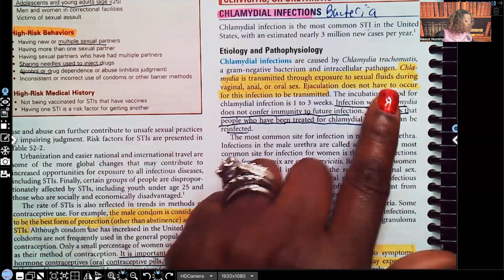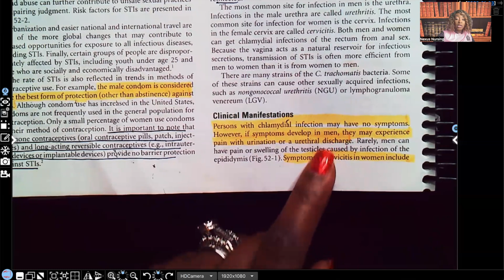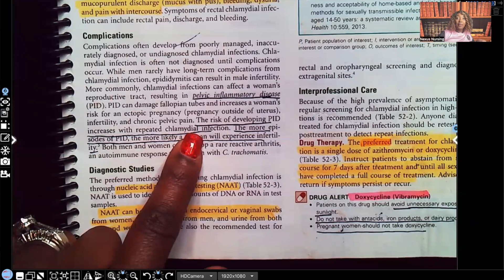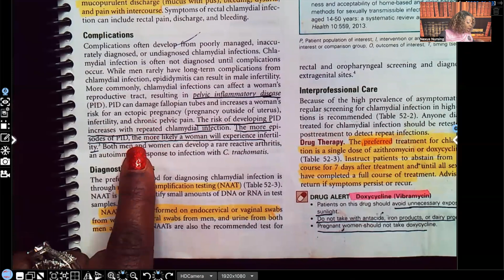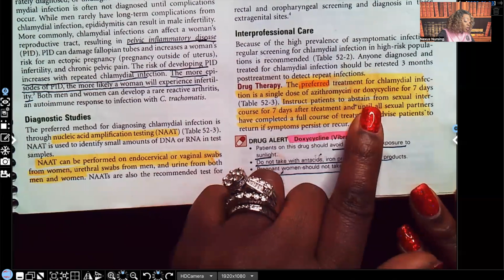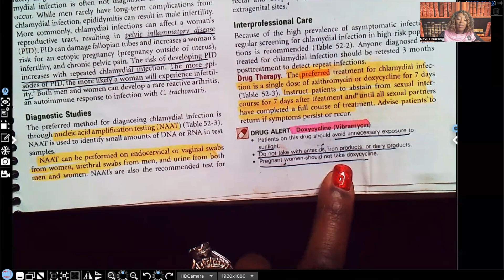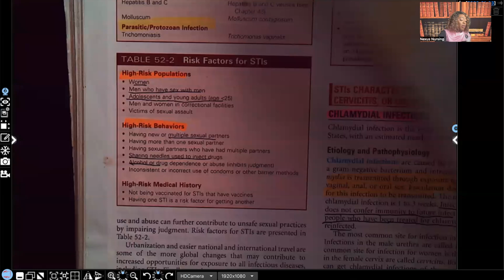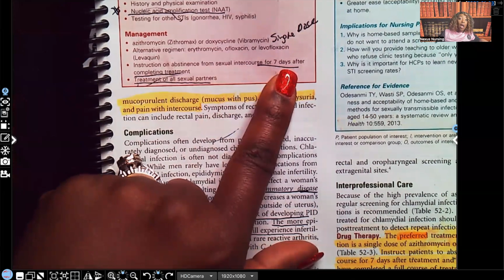Chlamydial Infections in Nursing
In this video, you will learn about Chlamydial infections, signs and symptoms and nursing intervention & management. This is a great video to add to your nursing studies.